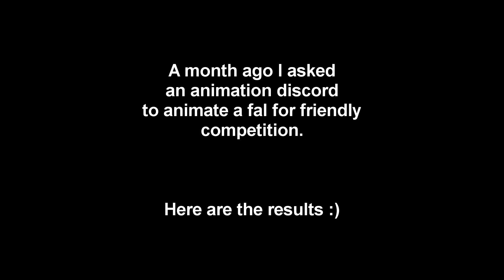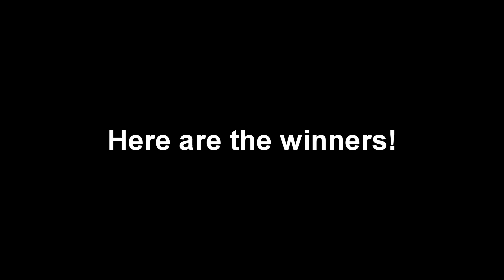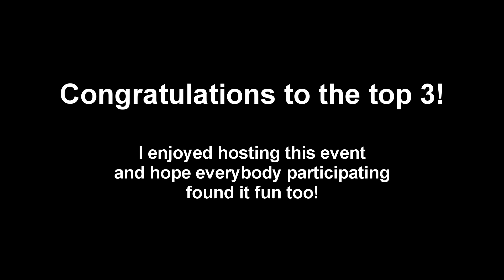FPA FN FAL | Animation Challenge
The results from a small contest I hosted in FPA. :)